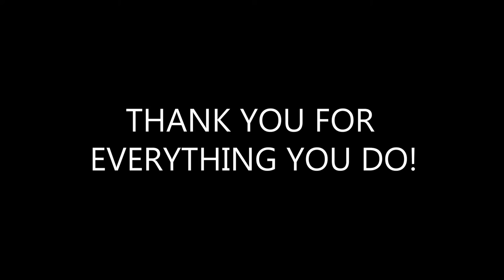Medical Laboratory Professionals Week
April 24-30th is the 2022 Medical Laboratory Professionals Week. Medical Laboratory Professionals Week provides the profession with a unique opportunity to increase public understanding of and appreciation for clinical laboratory personnel. Medical Laboratory Professionals Week originated in 1975.
BAMC has the great honor of having one of the largest laboratories in the Military Health System. We have over 325 staff members collecting and testing samples, from the first floor outpatient phlebotomy section, to the fourth floor of the main building, and as far as the SPC Taylor Burk Clinic in Camp Bullis.
The lab works very hard to offer quality services to our providers and beneficiaries. As of recent, COVID-19 testing put medical laboratory professionals under a new scope and relevance. We would like to take a moment to thank every member of our BAMC lab team for their dedication to our providers and our patients.